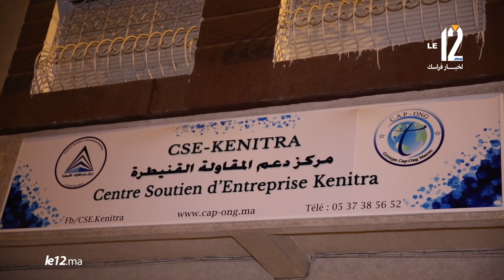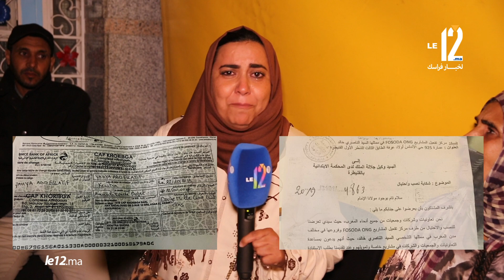الظلم الاسود في المغرب لكحل..قصة اكبر عملية نصب تتعرض لها شركات وتعاونيات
توصل وكيل الملك بالمحكمة الابتدائية في القنيطرة مؤخرا، بشكاية جماعية من شركات وتعاونيات وفعاليات جمعوية، من جهات ومدن عديدة تفيد بتعرضها للنصب والاحتيال من قبل "مركز تفعيل المشاريع"، الذي “يستغل حاجة المقاولين الشباب إلى الدعم لينهب أموالهم، مقابل وعود كاذبة بمواكبتهم لإنجاح مشاريعهم”، بحسب أحد المشتكين.

وأبرزت الشكاية أن هذا المركز المذكور، الذي يوجد مقره الرئيسي في "حي الأندلس" في القنيطرة، يدّعي أنه "يساعد" التعاونيات والجمعيات والشركات لإنجاح مشاريعها الخاصة وتمويلها، بشرط المساهمة بمبلغ لدى التقدم بطلب الاستفادة.

غير أن مسؤوليه يتراجعون عن الالتزام ببنود اتفاقيات الشراكة التي يوقعونها مع المستفيدين بمجرد ما يتوصلون بالمبالغ المالية ويواجهون بعد ذلك استفساراتهم بالتماطل والوعود الكاذبة، في غياب أي نوع من أنواع "الدعم" أو "الاستفادة" المزعومَين من التجهيزات المتفق عليها.

وتابعت الشكاية، التي حملت توقيع 14 شركة وجمعية وتعاونية، أن الشيكات التي سلمها مركز تفعيل المشاريع إلى بعض الشركات والجمعيات المتضررة، بعد توصله بطلب انسحابها من المشروع المتفق على دعمه، والتي تحمل أسماء "شركات" عديدة تابعة لشركة هذا المركز، هي شيكات بدون رصيد، مضيفة أن الاتفاقيات الموقعة بينه وبين المستفيدين تُلزمه بتزويدها بتجهيزات ساهموا في اقتنائها بمبالغ تصل إلى الملايين، في حدود تواريخ ومدد محددة، لكن التأخر والتماطل في الالتزام بها ألحق بالأطراف المستفيدة أضرارا مالية ومعنوية وجب تعويضها